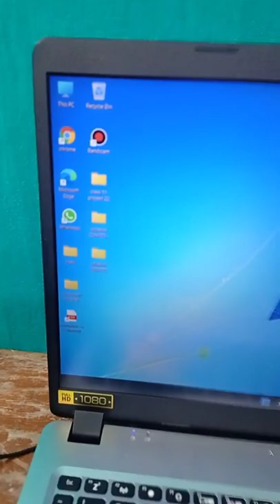short computer laptop open calculator